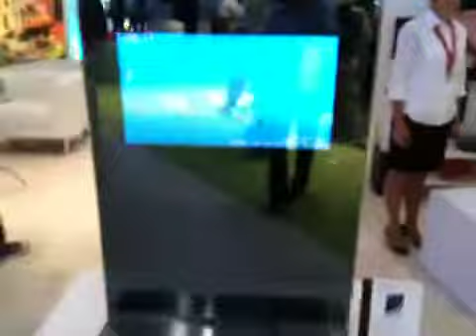IFA 09 - il tv a specchio di JVC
JVC ha mostrato un modello di TV di design interamente nascosto dietro uno specchio.